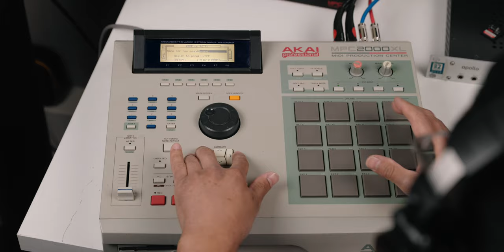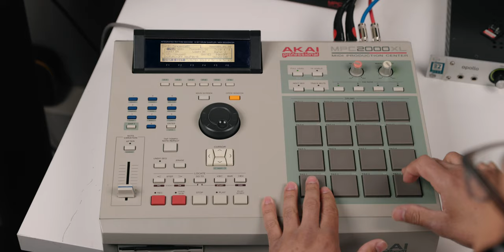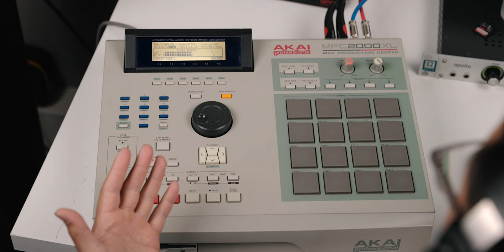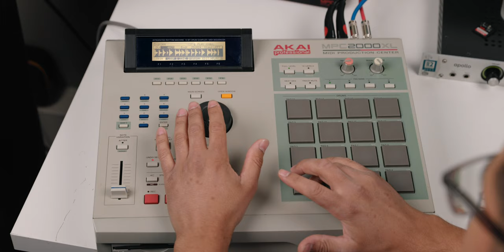MPC 2000xl Sampling Workflow | MPC 2000xl Tips & Tutorial 2021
Here is a video on my mpc 2000xl sampling workflow on how i chop and build my sample programs on the mpc 2kxl. In this mpc 2000xl tutorial I go and cover the way i build a boom bap type of beat and this method will work for any one using the mpc one, mpc studio mkii, mpc live mkii, or any other sampling maching that allows you to sequence your own samples. weather you are making a lofi hip hop or boombap or trap beat this method will be helpfull for anyone looking in to sampling music withg a sampler.

My Beat Making GEAR I Use:
MPC STUDIO MK2
Turntable Numark pt01
Studio Monitor Speakers
Cable to Connect Phone to MPC for sampling
Iphone Headphone Jack
LaCie 2TB HD
SD Card
Zoom H6 Record

Time Stamps:
0:00 - intro
1:13 - Mpc 2kxl Layout
2:15 - Sampling
6:34 - Trimming Samples
9:05 - Tapping out TEMPO
11:01 - Recording a Sequence
13:03 - Matching tempo on Drums and Sample
19:20 - Outro